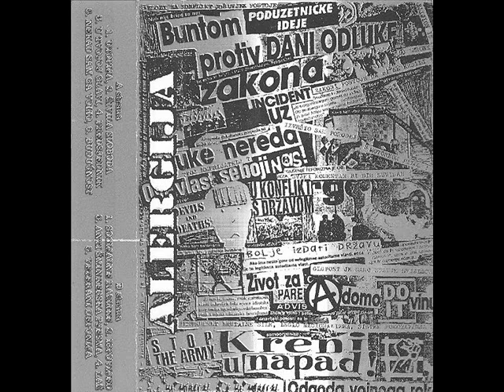Alergija - Buducnost ( 1995 Croatia Darkwave Post Punk / Punk )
In that time The main influences of the band were UK 82 street punk, 77 punk, but also UK HC sound like Varukers, Chaos UK and the bass player of the group was in Goth Rock music, so here you can hear little bit darker sound than classic Alergija stuff. Their first cassette for sure  was their best.